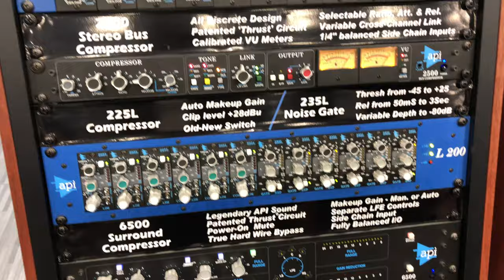API Audio NAMM 2020